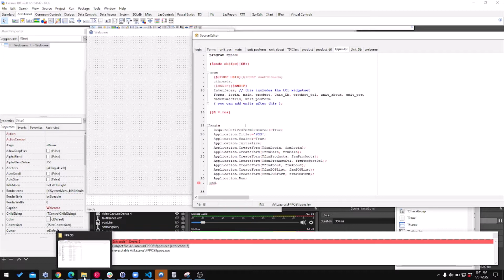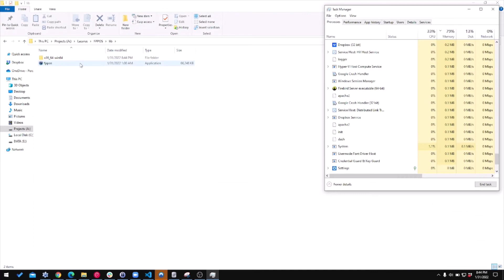Lazarus Free Pascal - Error Can't Create object file on Run / Compile